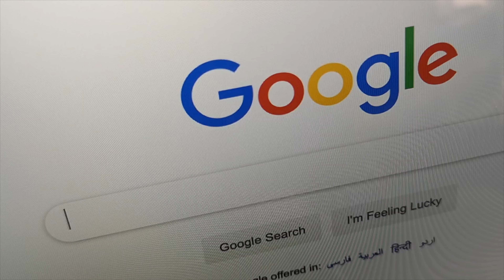JUST SNAP YOUR FINGERS AND TRUST THE PROCESS **VLOG GEAR*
This video is about the gears that i will use for my future vlogs/projects. Can i get a thousand snaps?